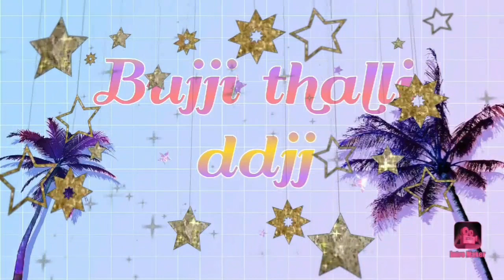పెళ్ళైన కొత్తలో....🥰☺️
Newly married  and few years later 🤣